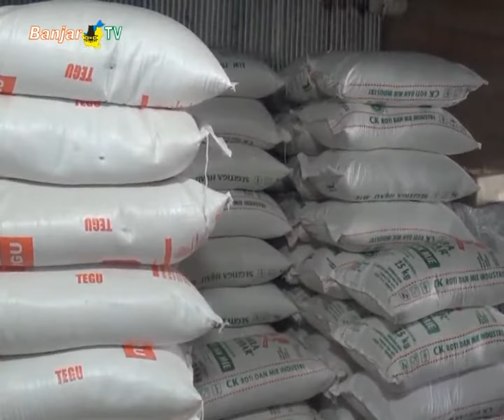PANGAN KALSEL DIPREDIKSI AMAN SAMPAI 3 BULAN KEDEPAN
Masyarakat di Banua diminta tak khawatir bakal kekurangan pangan, terlebih lagi dimasa pandemi covid-19. Pasalnya kebutuhan pangan Kalimantan Selatan, diprediksi aman hingga 3 bulan kedepan.